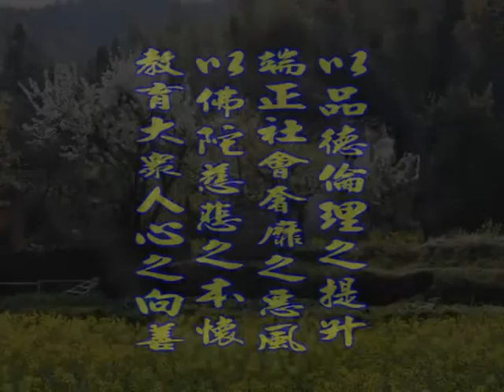深入經藏 般若系列一 般若波羅蜜多心經 印可法師 主講 光碟5-5 財團法人嚴淨菩提教育基金會 製作發行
護持銀行帳戶:
銀行代號: 006
戶名: 財團法人嚴淨菩提教育基金會
帳號: 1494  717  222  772

地址︰基隆市七堵區南興路148號

300新竹市北區北大路346號13F之1